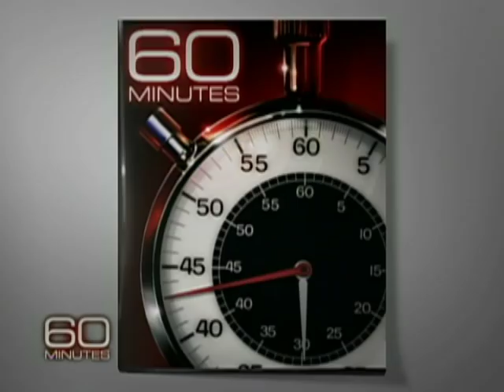Saving 155 Lives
How do you evacuate 155 people from an Airbus 320 sinking in just off the Manhattan shoreline? The crew of U.S. Airways Flight 1549 described how they were able to get every passenger back on dry land.